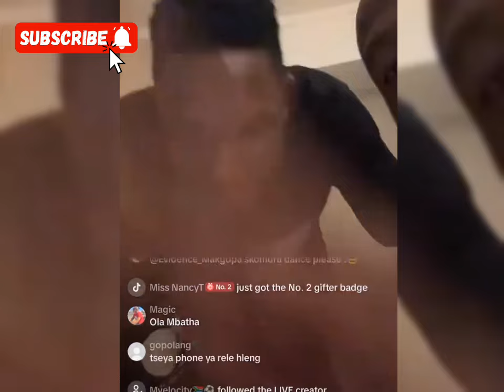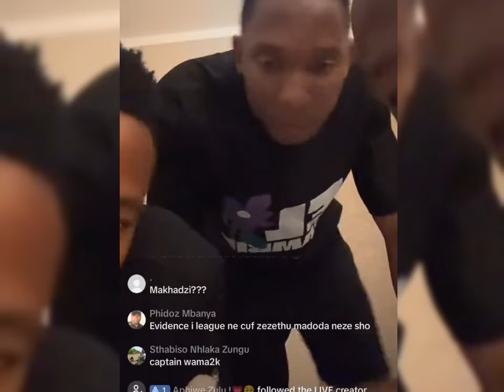Relebohile Mofokeng Won a car at the Gauteng sports awards | Pirates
In this exciting episode, we celebrate Relebohile Mofokeng’s incredible achievement at the Gauteng Sports Awards, where he walked away with a brand-new car! 🚗🏆 Join us as we relive the special moment, hear Relebohile’s reaction, and explore what this win means to him and his career. From heartfelt gratitude to well-deserved recognition, this is a story of hard work and triumph.